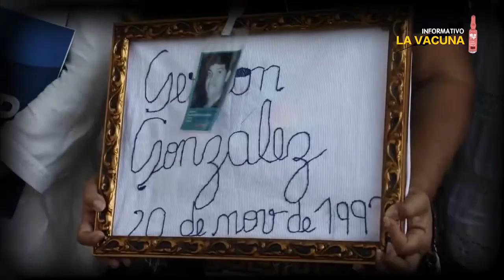2094 víctimas en el área de Hidroituango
Hidroituango y los miles allí desaparecidos por acción paramilitar y del Estado, resalta entre las muchas imágenes acumuladas en el 2020.